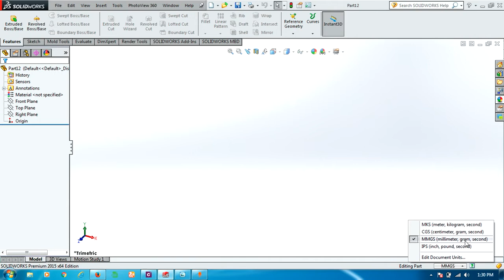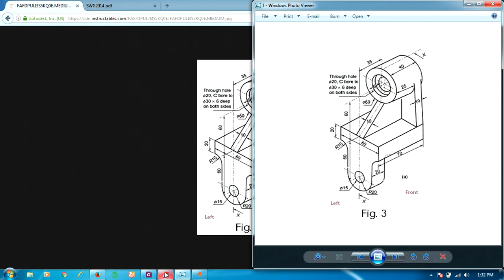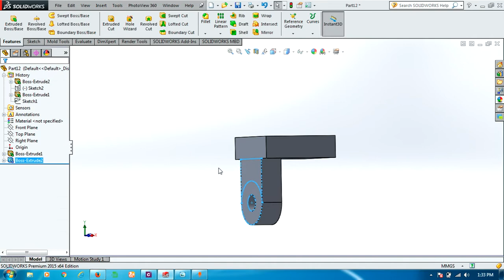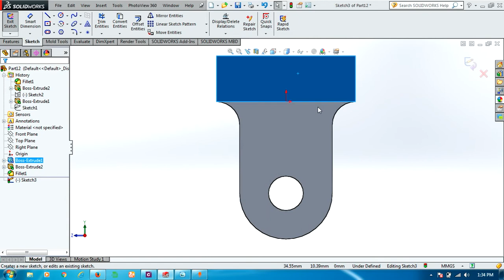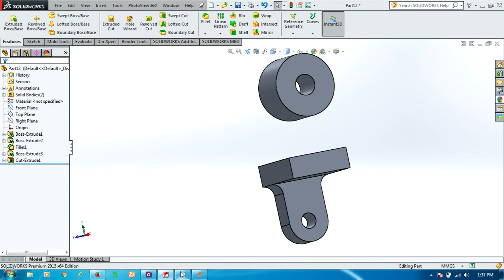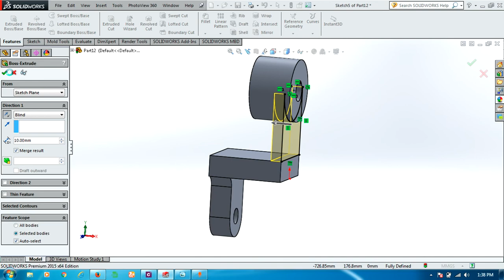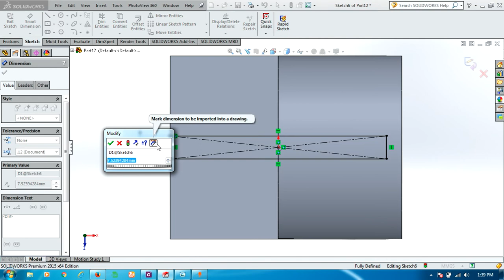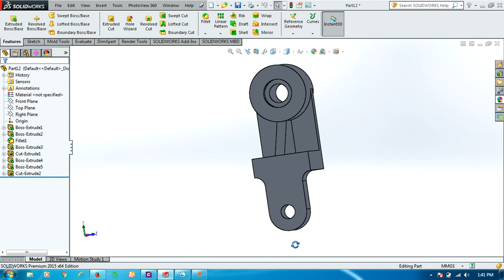tutorial solidworks bahasa indonesia modeling part #2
Tutorial solidwork bahasa indonesia part modeling